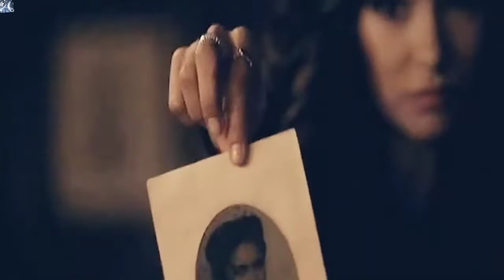katherine tvd mv